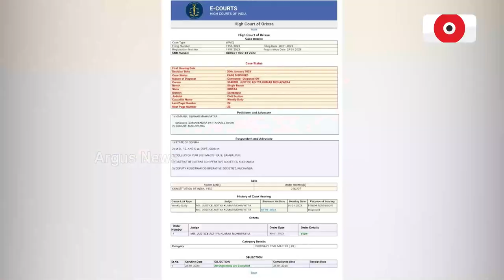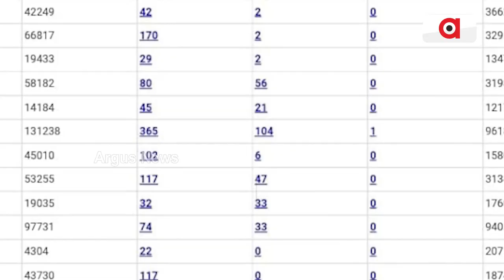Farmers Suffering Due To Mandi Issue In Sambalpur